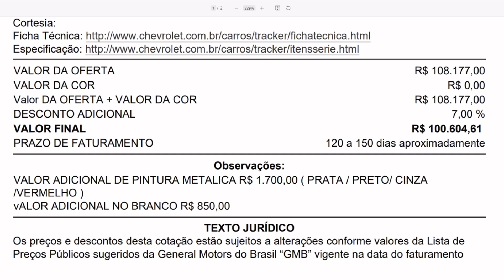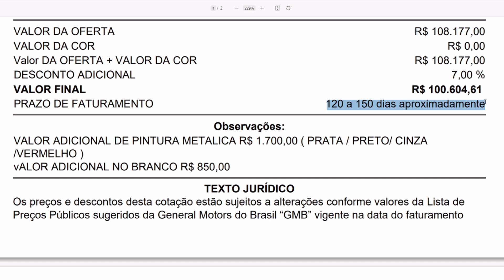CHEVROLET TRACKER GANHA BÔNUS EM NOVEMBRO!